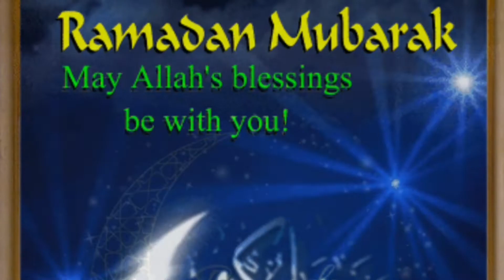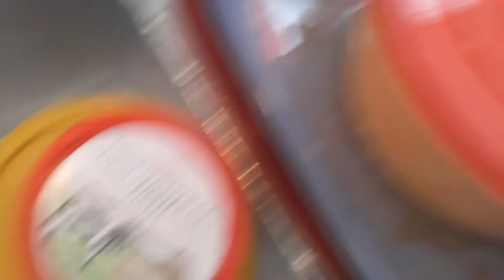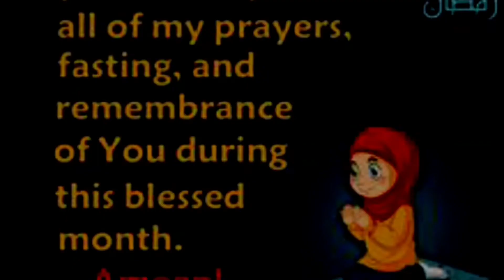Ramadan special 15 kitchen amazing tips| Make & preserve ramadan special recipe by urmi's Cooking